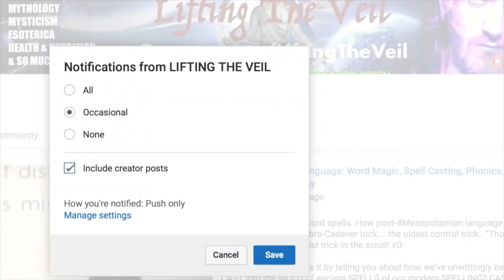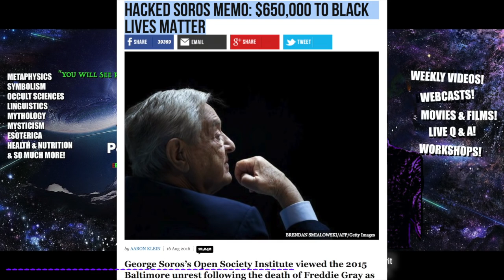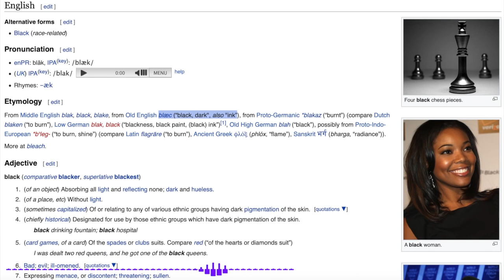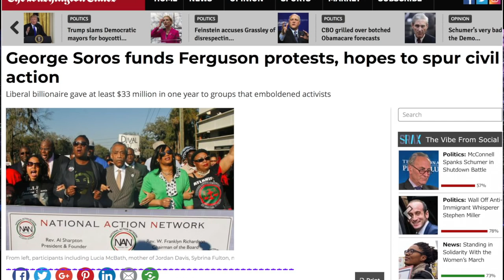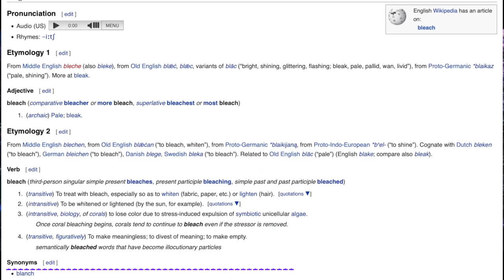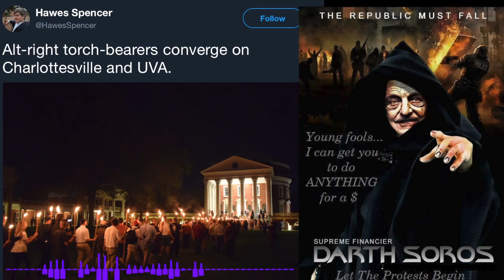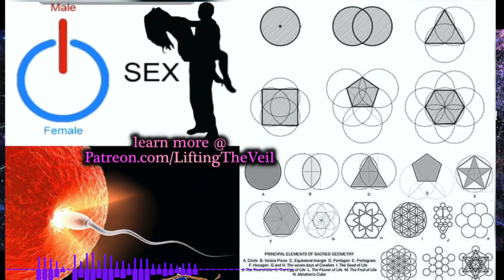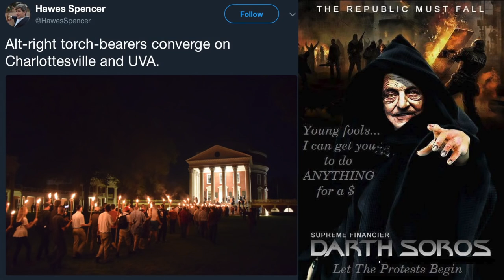Occult Secrets of Language Black & White Etymology & Symbolism Lifting The Veil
My First published book! My brand new website!
Occult Secrets of Language: Woke Black Etymology &
Mindblowing secret spells of the english language, word magic and spell casting, mind control and woke sjw black lives matter symbolism revealed.

follow on Odysee.com channel to replace youtube!

full "Symbols of Power" Linguistic Occult Symbolism film series for so much more.

 is now on all social media.
All of my full video presentations and articles can be found at SUBSCRIBESTAR.COM/LiftingTheVeil for full esoteric film presentations, research articles, livestream hangouts, lessons and so much more mind blowing esoteric content on theology, mythology, etymology and language, symbolism, science, biology, health and so much more!

Bitcoin:
3AZhRVC1YfbWBH28zQFjyn5jZXXQ6w1CBZ

Ethereum:
0x777392c4ca403e82ad2d6c706de36d6c5dcce5c3

Litecoin:
MN4bb96NYi8EjEP4Uq6YfM7eSizLmMT5eK

USDC:
0x777392c4ca403e82ad2d6c706de36d6c5dcce5c3